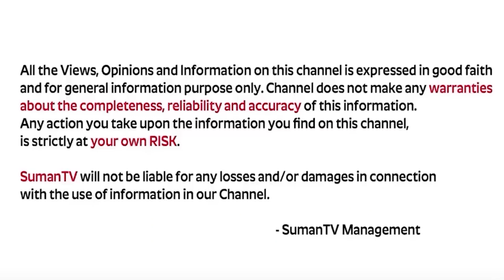Anantha Krishna Swamy Millionaire Money Mantra To Get Rich | Money Management | MONEY WORLD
Watch ► Anantha Krishna Swamy Millionaire Money Mantra To Get Rich | Money Management | MONEY WORLD